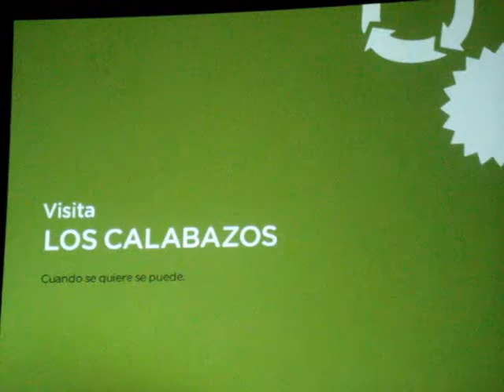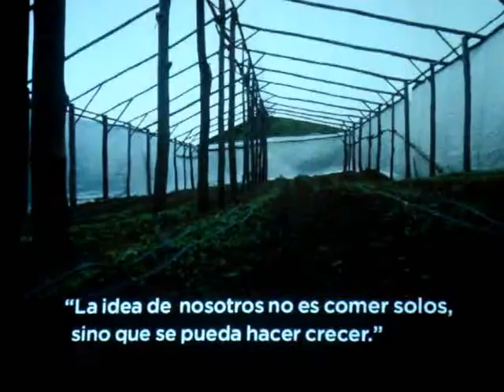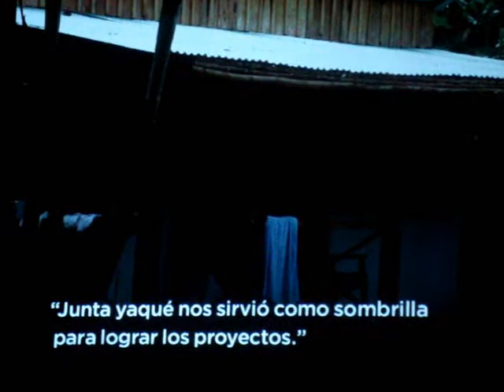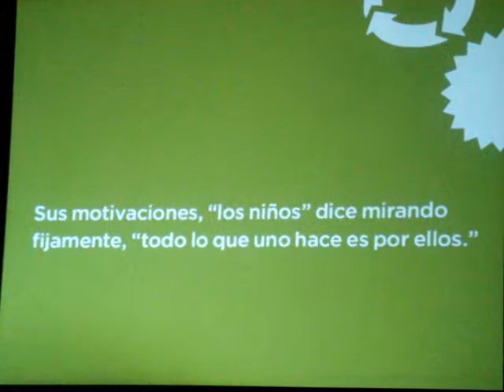Los Calabazos, un pueblo verde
Durante la presentación de potenciales sistemas de reciclaje a adaptarse en RD, los participantes del taller investigaron sobre un pequeño pueblo en pleno centro del país, que se sostiene gracias a la Madre Naturaleza.